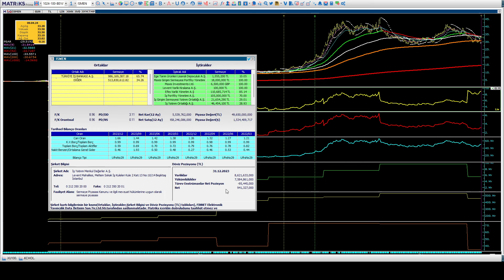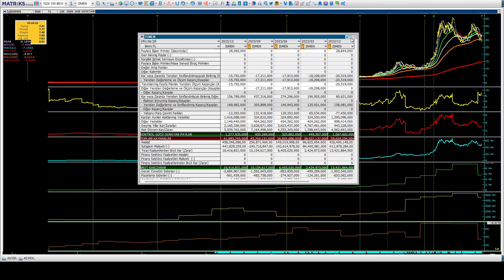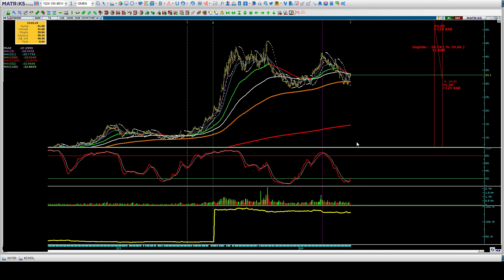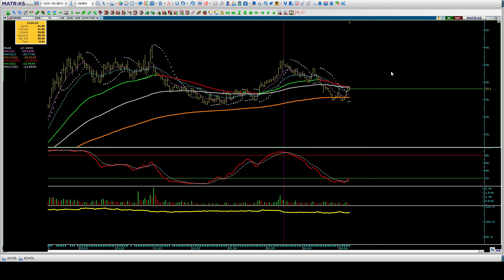Temel Teknik ve Takas Analizi Borsa Eğitimi & ₺33,10 ISMEN 2023/12 Bilanço Temel ve Teknik Analizi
ISMEN hisse ₺33,10
İş Menkul Değerler 2023/12 Bilanço Temel Analizi
PD/DD Piyasa Değeri Defter Değeri Oran Analizi
Bedelsiz Potansiyeli
PEG Rasyosu
FD/FAVÖK Oranı
Hisse Değerleme
Teknik Analiz
Makas Direnç Hedefi
Yabancı Takas Analizi
Temel Teknik ve Takas Analiz Borsa Eğitimi
Halil BUHUR